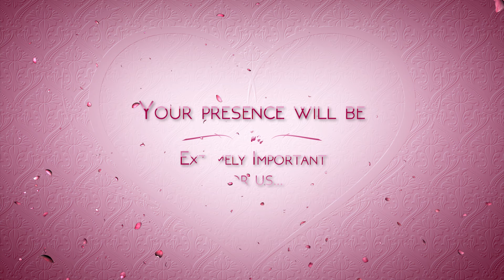Sekhar & Balamani (soniya) // Wedding Invitation Video // Cinematic Video // 4K ultra HD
Cinematic video
4k ultra HD

Song name: Jashn-E-Bahaaraa Composer #.R.Rahman

Singer: Jared

Lyrics: Javed ♬ khtar

/SonyMusic 7 adia

/Sonymusicindia

Song Artist

Jashn-E-Bahaaraa (7nstrumental - Flute)

7. R. Rahman Licensed to YouTube8 ME (on behalf of Sony Music

by

Entertainment India Pvt. Ltd.); SOLAR Music Rights Management, UNING

BRASILEIRA DE EDITORAS

DE MUSICHUBE, Lalinnuler - SonyTV, Latinaler Port,

SMETndia Pub, CWRRA, Song ATV Publishing, and 7 Music Rights Socielles